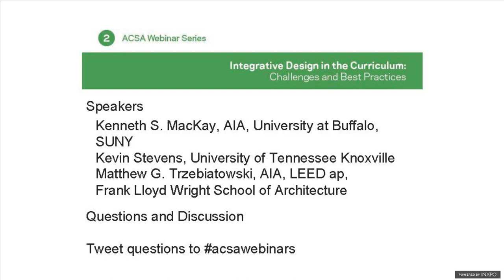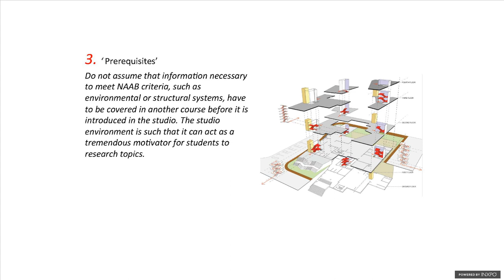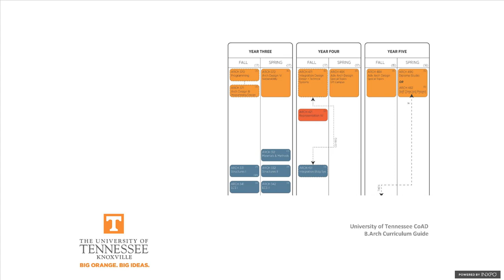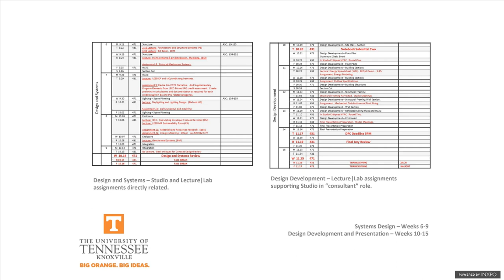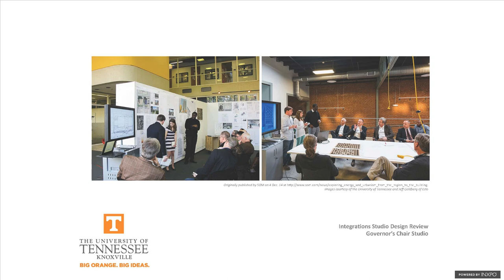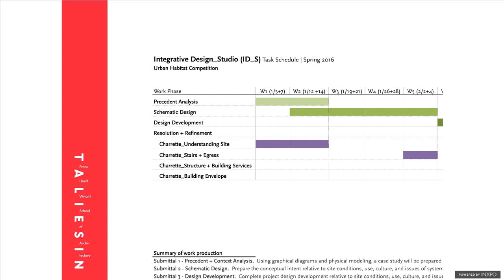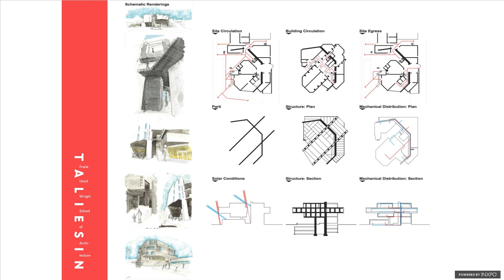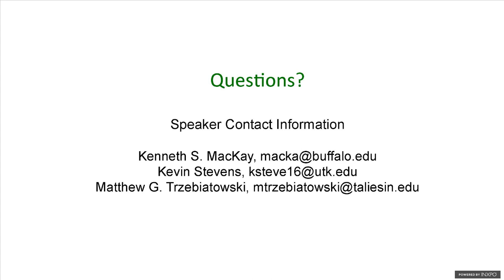Integrative Design in the Curriculum: Challenges and Best Practices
The integrative or comprehensive design has long been an important and often controversial aspect of the architecture curriculum. Seen by some as the place where the full array of knowledge and skills come together in a student’s learning, others see it as inordinately broad and too narrowly evaluated by accreditation teams. This webinar brings three schools together to discuss how to succeed in addressing the various aspects of integrative design, which includes research, decision-making, and other factors that architects face in practice.

Moderator:
Michael Monti, ACSA Executive Director

Speakers:
Kenneth S. MacKay, Clinical Associate Professor, University at Buffalo, SUNY
Kevin Stevens, Lecturer, University of Tennessee Knoxville
Matthew G. Trzebiatowski, Professor of Architecture, Frank Lloyd Wright School of architecture